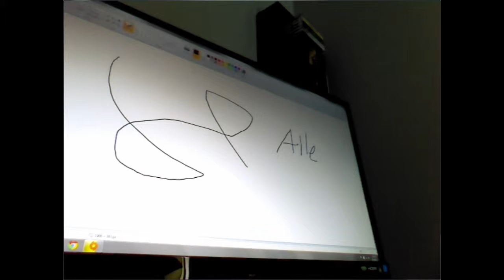King Arthur's Gold: Part 1 - Best Builder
A note on the intro: Allen wanted to upload a video and I recorded my desktop to to shut him up. He made me play King Arthur's Gold instead, enjoy!